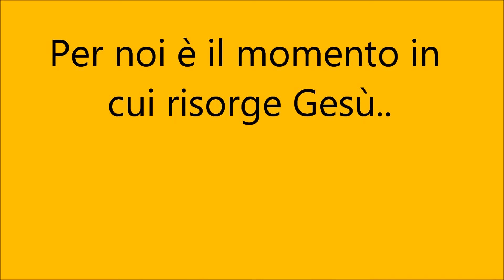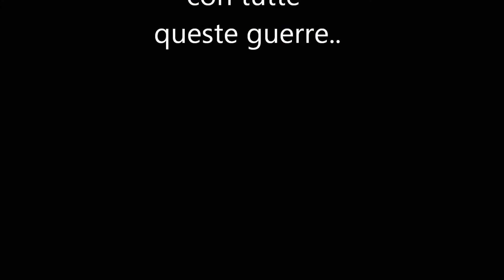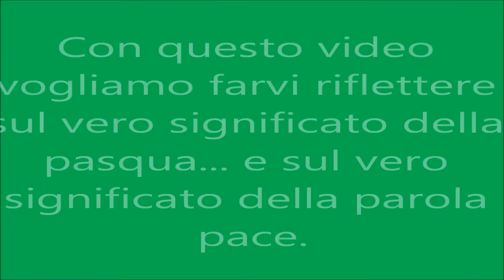Lavoro della Pasqua di Urban, Cesari e Ferro 3 A Matteotti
La cosa più commovente che ho trovato guardando questo video sul significato della Pasqua è vedere l'amore e la cura con la quale è stato realizzato...Grazie ragazze...Maria Pia Cirolla